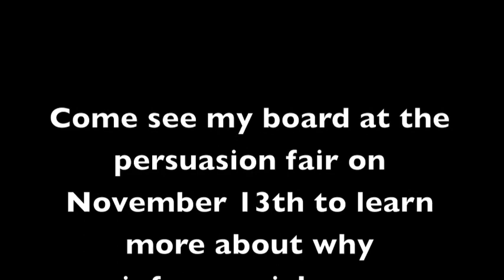Buyse Persuasion Movie